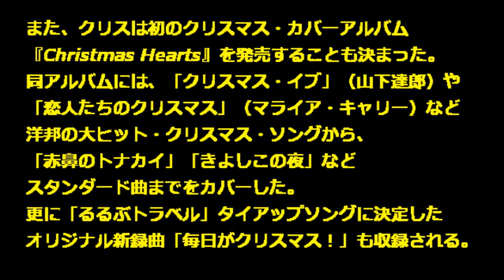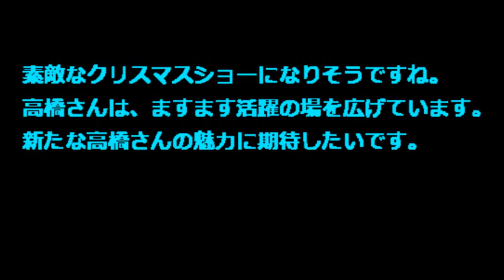【高橋大輔 アイスショー 予定】クリス・ハート、高橋大輔らと“Xmas共演”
奇跡の歌声とも称され人気を集める歌手のクリス・ハート（30）が、先日引退を発表した高橋大輔さん、元フィギュアスケート選手でタレントの織田信成、そして鈴木明子選手などが登場するアイスショー『クリスマス オン アイス2014』に出演することがわかりました。

高橋選手以外にも、鈴木明子さんや織田信成さんも出演される
ということで、豪華な共演となりそうですね。